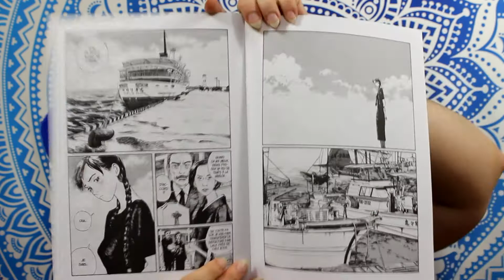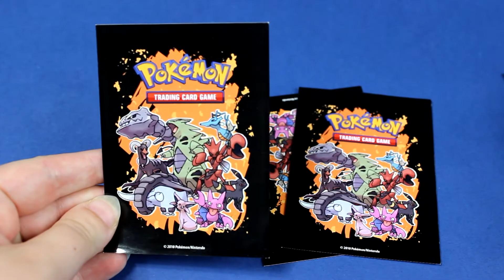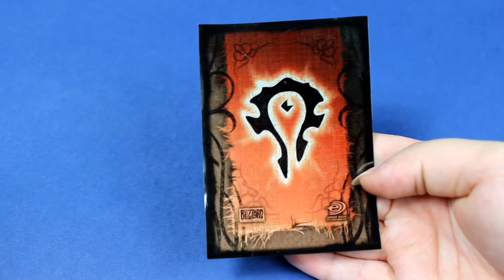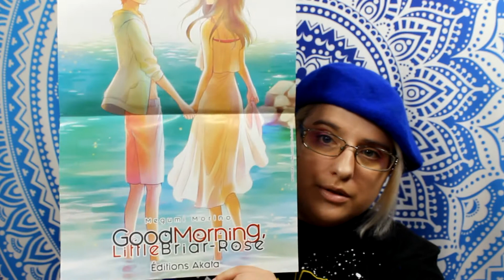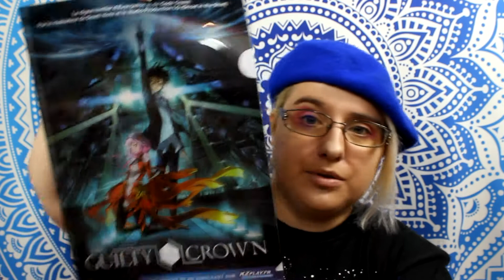ENCORE un MAXI colis d'abonnée :o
je filme avec un CANON EOS 600D + legria mini
Si la vidéo t'a plu, un petit like fait toujours plaisir !